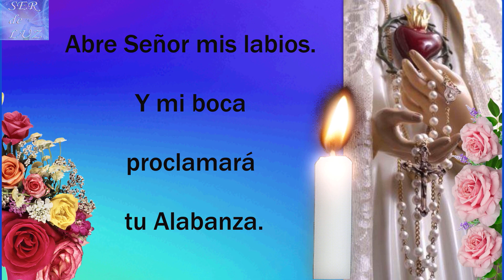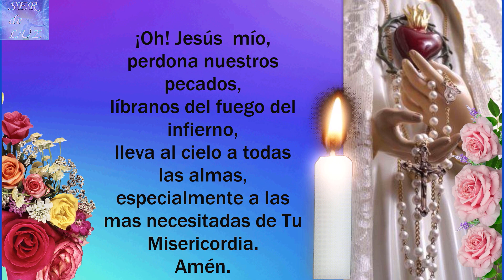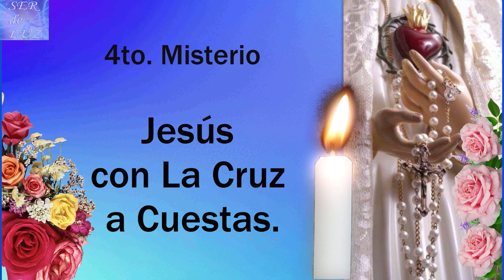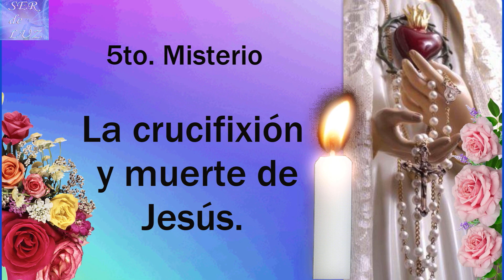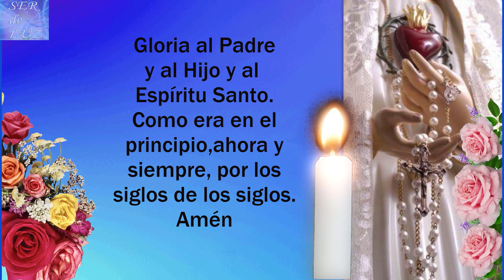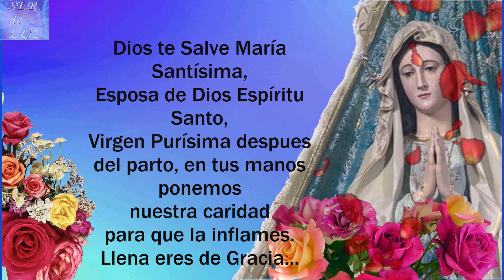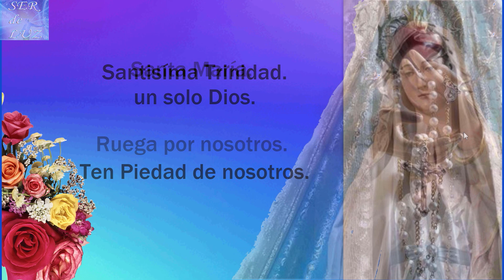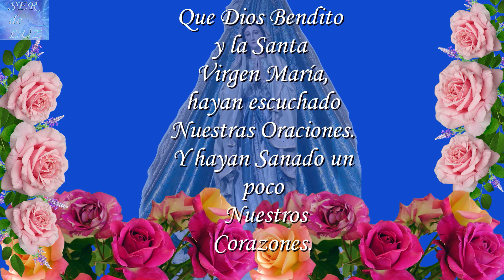SANTO ROSARIO DE HOY VIERNES 5 DE MAYO DE 2023💝MISTERIOS DOLOROSOS🌹💖🌹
SANTO ROSARIO DE HOY VIERNES 5 DE MAYO DE 2023💝MISTERIOS  DOLOROSOS🌹💖🌹💖🌹💖🌹Virgen  María Reina de La Paz🌹 Gospa 💖

Misterios Luminosos
# Rosario Gloriosos
Rosario Gozosos
Misterios Gozosos
Santo Rosario Dolorosos
Misterios Dolorosos